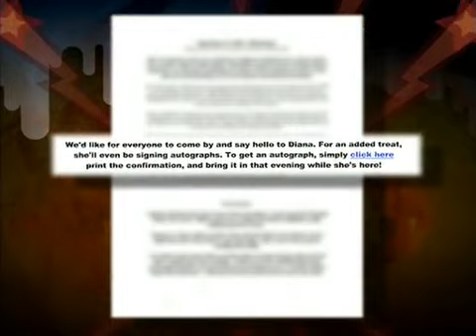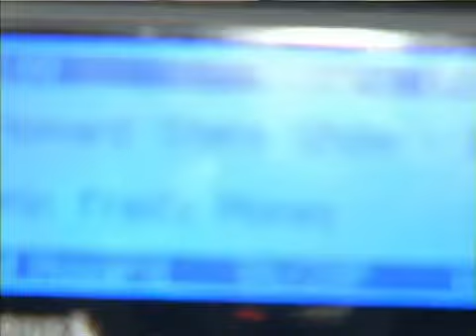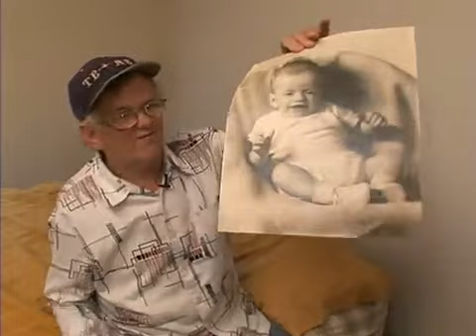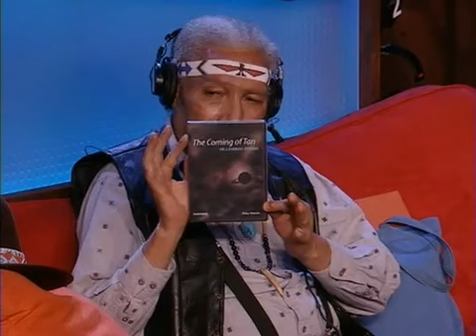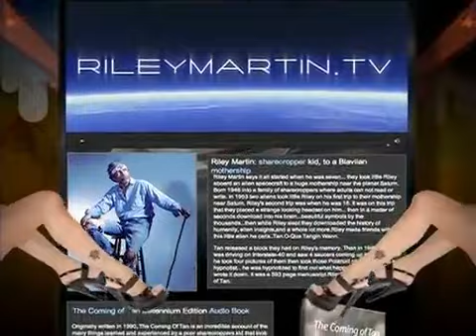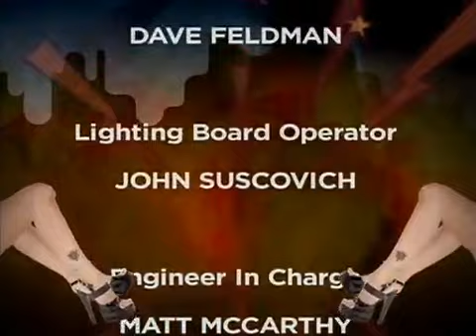HTVOD - Gary the Retard Cribs, Riley Martin & Eron come in